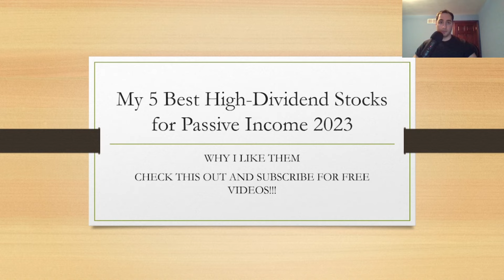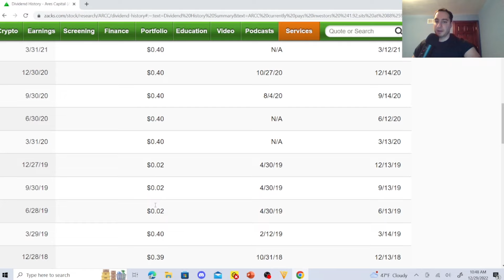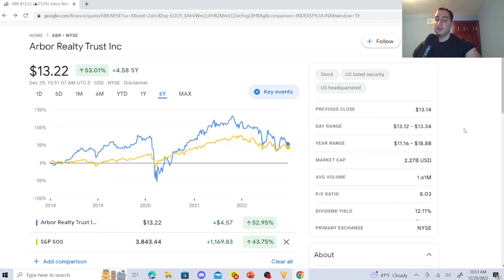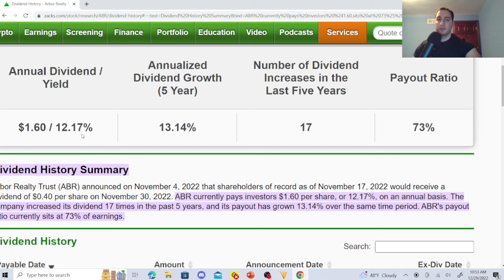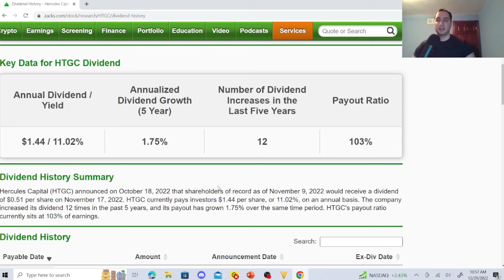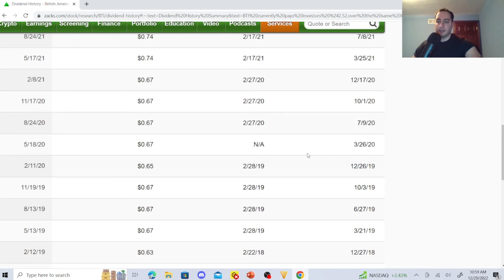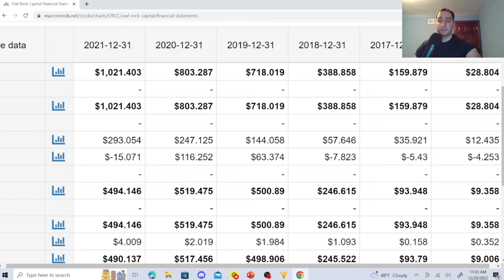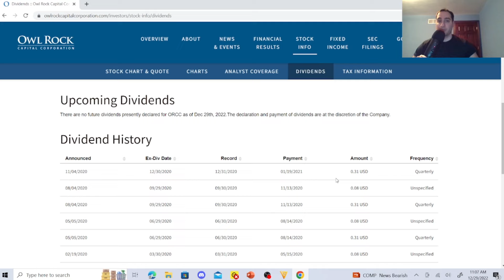Best 5 High Dividend Stocks to Buy for Passive Income 2023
In this video,  I discuss 5 companties that distribute a dividend yield above 5%, which includes safe and growing/expandings dividend stocks. I have been loading up on these dividend stocks in 2022 and will continue to buy more of these high yield dividend stocks.

0.00 High-Yield Dividend Stock introduction
1:09 First High-Paying Dividend Stocks
3:43 Second High-Dividend Paying Stocks
6:04 Third High Yield and Cheap Stocks
8:32 Fourth High Income Dividend Stocks
11:03 Final Cheap High-Yield Dividend Paying Stock